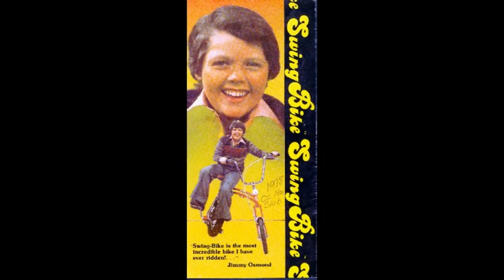Jimmy Osmond - Swing Bike (1970s) Radio Spot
Vinyl radio spot for the 1970s Swing Bike featuring Jimmy Osmond from The  Osmonds.